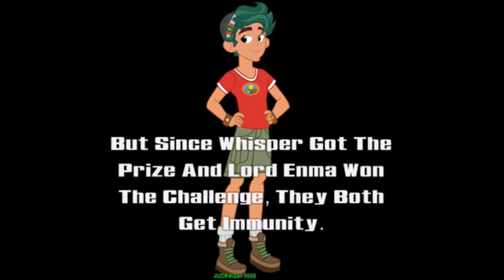Character Elimination: Level 5 vs. Hasbro Episode 4